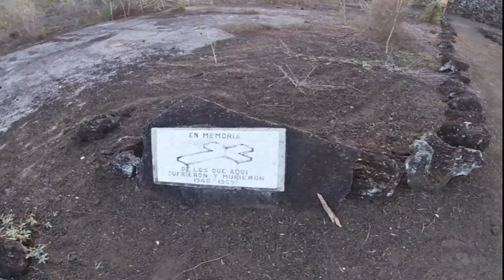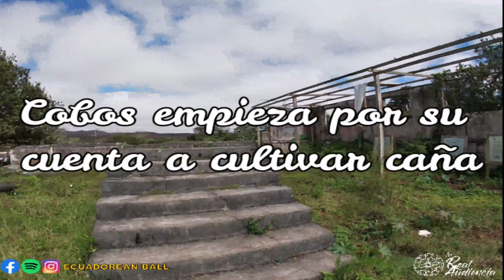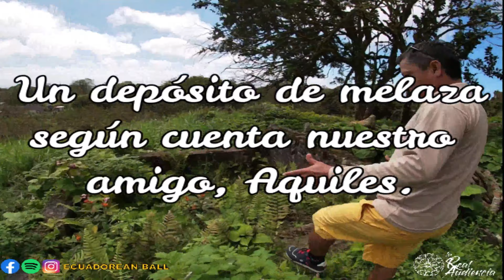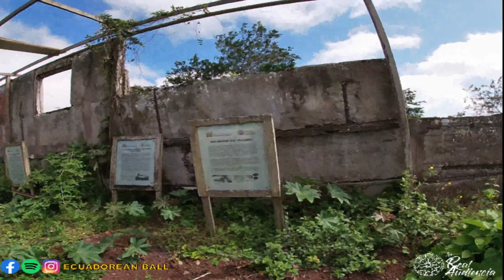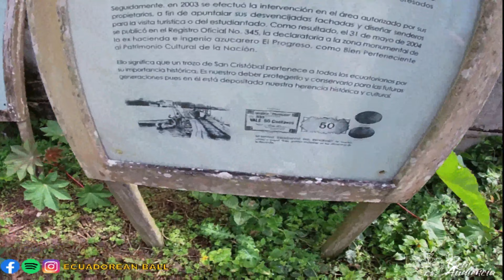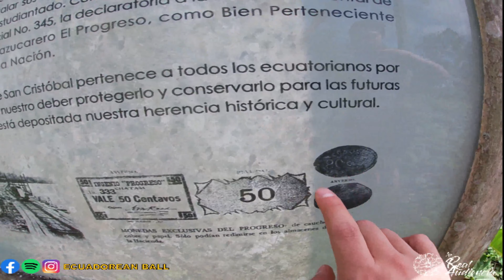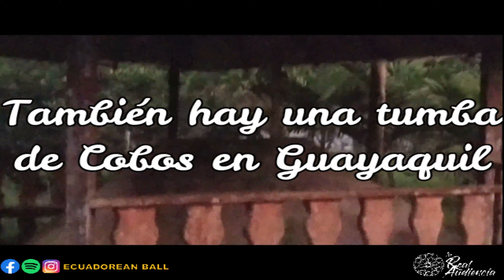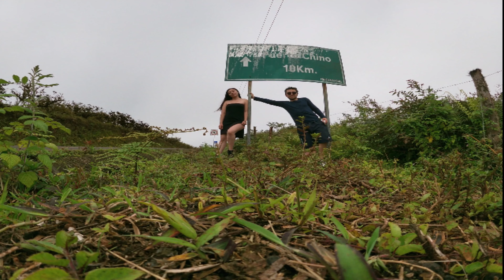La historia del Emperador de Galápagos: Manuel Julián Cobos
Poco o nada se cuenta del azuayo que construyó el mayor ingenio azucarero de la historia, con sus propias manos y con los recursos que le podía brindar una isla abandonada.

Un personaje controversial, tal como de los que siempre hablamos. Lo calificaron de sanguinario y al mismo tiempo de un genio avanzado para su época.

Bienvenido a esta mini serie sobre ¡las Islas Encantadas!